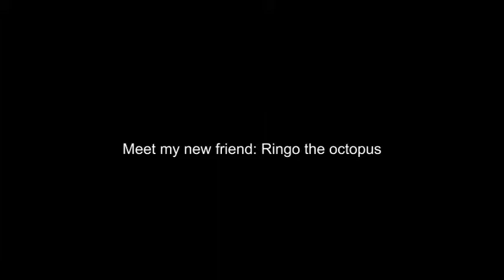Ringo, Day 3: Ringo lets me come very close.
My first "visit" with Ringo the octopus was a little tense. He was a little nervous around me. Every time I came close, he hid inside his little flat. My second visit went better. Ringo was pretty curious about the camera, so every time I went back up for a breath of air, he came out and played with it. As soon as I came back, he would race back to his little spot. This was my third day visiting with him. As you can see, Ringo is starting to trust me a little bit. I think he's as curious about me as I am about him.